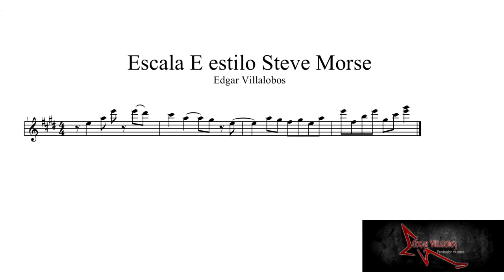Steve Morse. Escala Mayor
stevemorse deeppurple edgarvillalobosmusicproducer Steve J. Morse virtuoso guitarrista integrante de la legendaria banda Deep Purple. El estilo de Morse pasa por el Hard rock, heavy metal y el Jazz fusión; aquí les comparto un ejercicio ejecutado por su servidor donde se puede analizar como utiliza la escala en E mayor con contratiempos, sincopas y movimientos melódicos exactos respetando las leyes de la armonía generando un estilo único.